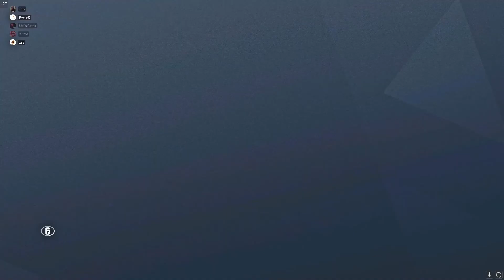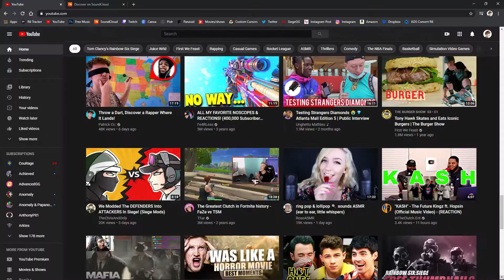1v5 Zofia Clutch - Rainbow Six Siege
Sens
400 DPI
Hor - 14
Vert - 14
1x - 51
1.5x - 86
2x - 88
2.5x - 90
3x - 91
4x - 91
5x - 92
12x -141